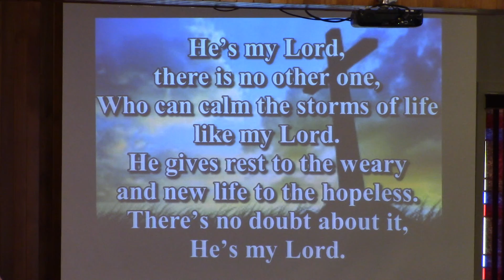He's My Lord